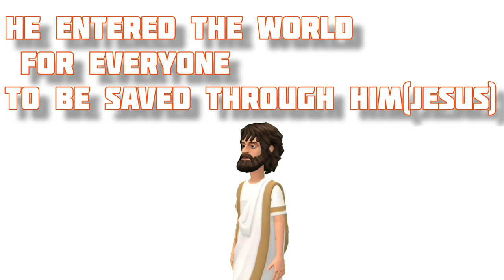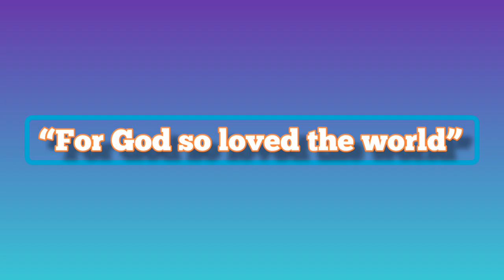Jesus Christ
Christian Animation

talk about Who is
Jesus Christ. Jesus
is the son of God, he came
to the world to save us from
sin and make us a way to be saved:
Salvation. God bless each and one of you
and remember Jesus loves you!❤️🔥
Romans 6:23

"For the wages of sin is death,
but the gift of God is eternal life in
Christ Jesus our Lord."📖